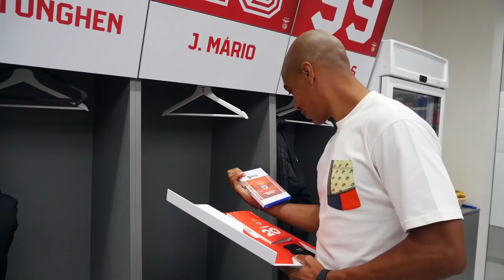ENTRA EM CAMPO NO NOVO FIFA 22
🎮 Junta-te ao jogadores do SL Benfica e entra em campo no novo FIFA 22… Powered by Benfica, only in FIFA22!  👉 wslb.pt/y-SLBFIFA22